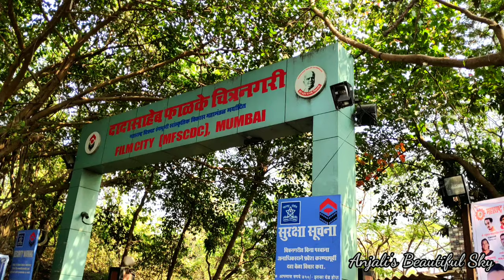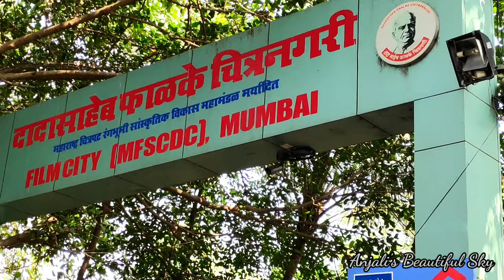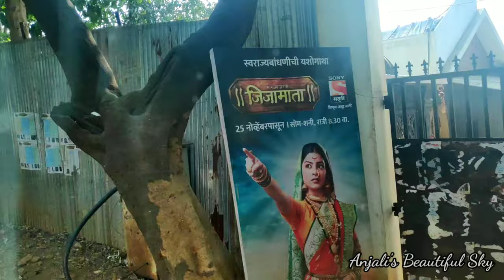Film City Mumbai Tour | I Visited Bigg Boss House at Film City Mumbai | ABS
Here I am sharing my tour of film city mumbai. I have try to tell you maximum things about film city.
I saw and visit many sets and Bigg Boss 13 set also during my tour.
 Ticket price is 650/- per person for a bus tour of film city and it takes approximate 2 hours.